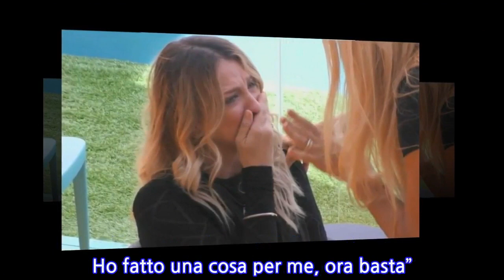“Pronta a lasciare”. GF Vip, non c’è pace: dopo Flavia Vento Alfonso Signorini...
La sua avventura non sta andando come probabilmente immaginava alla vigilia del reality show. E già nei giorni scorsi c’erano state delle avvisaglie: un vero e proprio crollo emotivo con un piano disperato. E la confessione di voler andare via. Si era sfogata davanti all’amica Stefania Orlando, chiedendo poi ufficialmente agli altri concorrenti di fare il suo nome nelle nomination proprio per eliminarla dal ‘GF Vip’. “Voglio andare via, mi dovete nominare tutti!”, aveva detto ammettendo di non riuscire proprio a resistere. Stefania l’aveva rincuorata e aveva provato a capire maggiormente il perché di questa reazione improvvisa. In preda sempre al pianto, lei aveva aggiunto: “Voglio andare da Jacques. Ho capito un sacco di cose, dovevo allontanarmi dalla mia realtà”. Jacques sarebbe suo figlio, che ha attualmente appena 3 anni. Lo ha concepito insieme a Quentin Kammermann, un produttore francese. Con quest’ultimo è fidanzata da 4 anni, precisamente dal 2016. La Orlando ha insistito ed ha fatto capire che un domani potrebbe poi rimpiangere questa sua scelta:”Guarda che poi ti penti, è un peccato, sei più tu che hai bisogno di loro”. L’attrice è rimasta della sua idea, affermando che “non c’è niente da fare. Ho fatto una cosa per me, ora basta”. Poi Myriam Catania sembrava aver cambiato idea. Fino a ieri quando, a poche ore dalla diretta, si era sfogata. In un momento di sconforto ha sentito il bisogno di isolarsi dal resto del gruppo e di sdraiarsi. A lei si è avvicinata Guenda Goria, nel tentativo di consolarla. Myriam vorrebbe tornare a casa perché sente la mancanza degli affetti più cari, come il figlio e la famiglia.   La nostalgia la spingerebbe ad abbandonare il gioco, anzi Myriam Catania sarebbe pronta a mollare, ma forse non è ancora così determinata a farlo. I compagni di avventura cercano in ogni modo di farla distrarre e divertire. Se uscisse dalla casa di sua spontanea volontà non sarebbe la prima volta. In questa edizione Flavia Vento è andata via dopo soli due giorni perché non sopportava la lontananza dai cani. Nell’edizione precedente, anche l’ex Miss Italia Carlotta Maggiorana pose fine alla sua partecipazione volontariamente perché non riusciva a stare senza la sua famiglia. Ti potrebbe interessare: Maltempo Killer, morto un vigile del fuoco: schiacciato da un alberto caduto
INFORMATION
• Source: caffeinamagazine